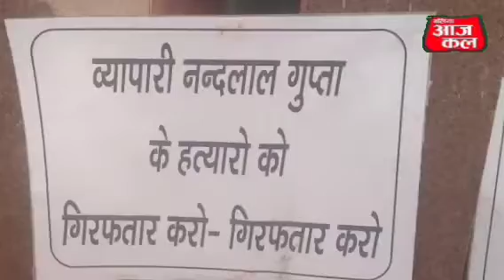स्वर्णकार संघ ने निकाला जुलूस दी व्यापारियों को श्रद्धांजलि...